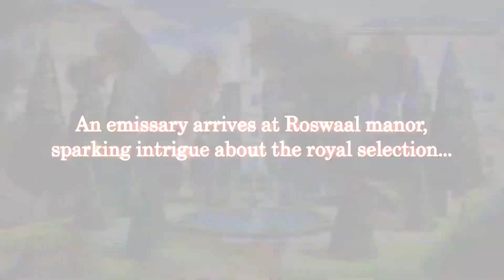The best upcoming PS4 games for 2020| NBA 2K20 | The Crew 2 |The best Trailers series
The best upcoming PS4 games for 2020
The best Trailers series

Here is the chain reaction of video!
00:00   NBA 2K20 - MyTEAM- NEXT Pack
NBA 2K20 is a basketball simulation video game developed by Visual Concepts and published by 2K Sports, based on the National Basketball Association. It is the 21st installment in the NBA 2K franchise and the successor to NBA 2K19.

00:52 Re-ZERO – Starting Life in Another World- The Prophecy of the Throne - Official Trailer
Re:Zero − Starting Life in Another World is a Japanese light novel series written by Tappei Nagatsuki and illustrated by Shin'ichirō Ōtsuka. The story centres on Subaru Natsuki, a hikikomori who suddenly finds himself transported to another world on his way home from the convenience store

02:16  Superliminal - Accolades Trailer
Superliminal is a 2019 puzzle video game released by Pillow Castle. The game, played from a first-person perspective, incorporates gameplay elements around optical illusions and forced perspective

03:10  Trials Rising- Journey of Trials - Season 6 Trailer
Trials Rising is a 2.5D fault-based racing game developed by RedLynx and Ubisoft Kyiv and published by Ubisoft. It was released on Microsoft Windows, PlayStation 4, Xbox One and Nintendo Switch on February 26, 2019 and on Stadia on November 19, 2019.

04:15  The Crew 2 - Title Update 7 Teaser Trailer - PS4.mp4
The Crew 2 is an online-only open world racing video game developed by Ivory Tower and published by Ubisoft for Microsoft Windows, PlayStation 4, Xbox One and Stadia. It is the sequel to 2014's The Crew.

Hi, gamer!!
On this channel, you all can watch the latest games trailer, tips, top ten tricks, Gameplay, walkthrough of latest Game PC, PS4, and Xbox.

Guys don't forget to watch my preovius video!